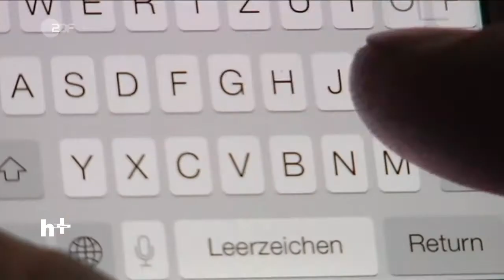ZDF heute plus - Regierung gibt neuen umstrittenen Bundestrojaner frei - 23.6.2017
ZDF - Regierung gibt neuen Bundestrojaner frei Lange wurde darüber diskutiert, nun ist es beschlossen. Der Bundestrojaner kommt. Smartphones und Computer können danach viel umfassender kontrolliert werden als bisher. Dringend nötig findet der Bundestag, Kritiker sagen, der Staat werde zum Hacker.